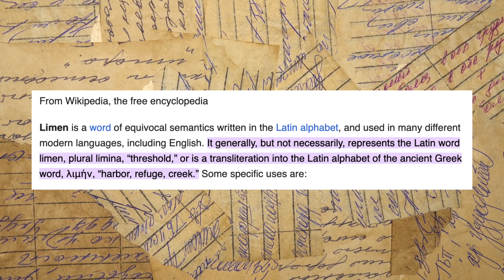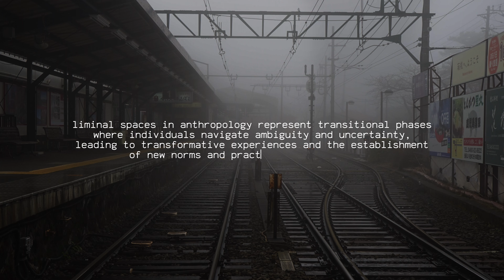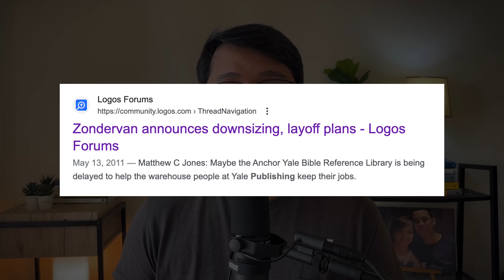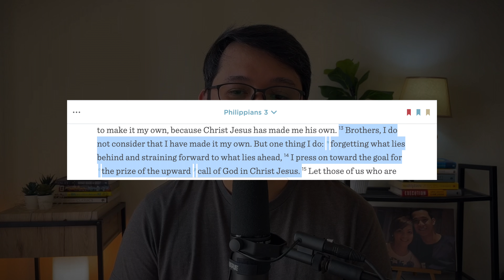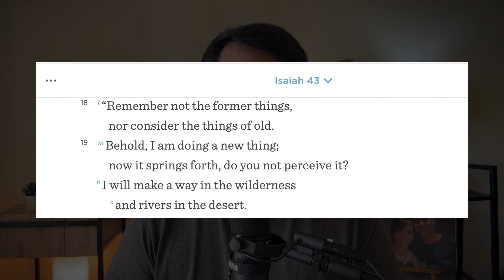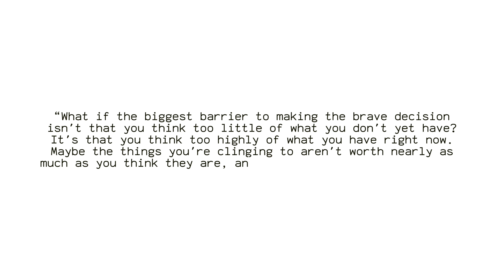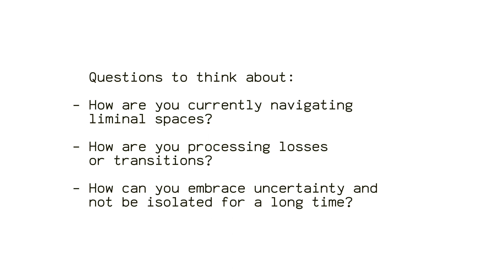I'm in the liminal space. Maybe, you are too!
Two years ago, in 2022, I had to resign from my 14-year job. I entered what is called a LIMINAL SPACE.

This is chapter one of my journey. And maybe, just maybe, you're in a similar journey too. Come along. And drop me a comment if at some point you too are in it. Always good to feel less alone each part of this journey.